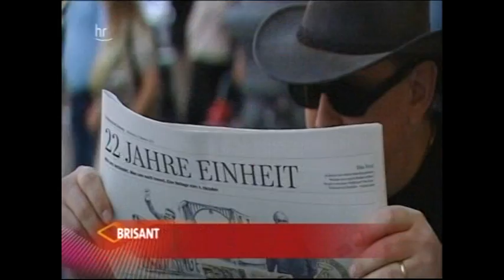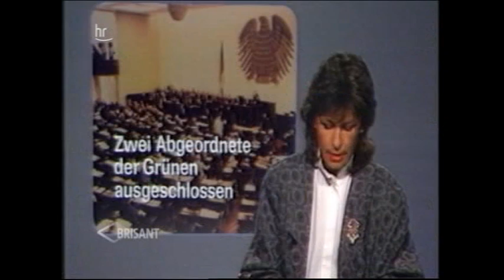Kurt Beck Ausraster: „Maul halten! Sie sind dumm! ;-) Wenn Politiker ausrasten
Am Rande der Einheitsfeier in München gibt der rheinland-pfälzische Ministerpräsident Kurt Beck dem SWR gerade ein Interview, als sich plötzlich ein wütender Passant einmischt. Er ärgert sich darüber, dass Bayern durch den Länderfinanzausgleich für Großprojekte anderer Bundesländer aufkommen muss.